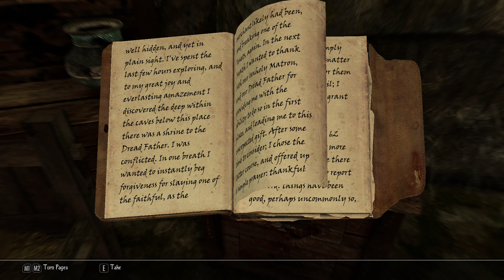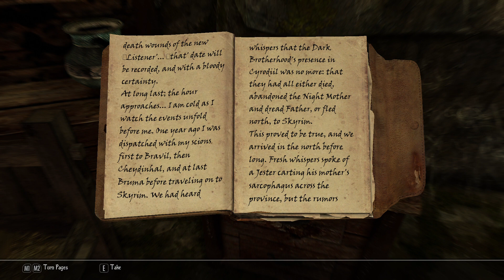The Brotherhood of Old |8| Vampire Diaries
ulululululululululu